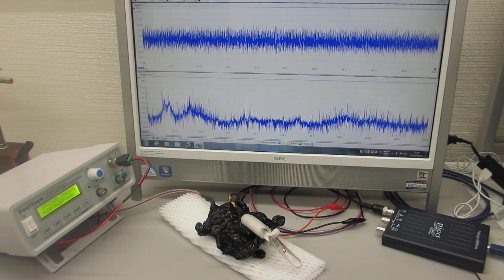超音波プローブの伝搬特性テスト－－ダイナミック特性を評価する実験ーー（超音波システム研究所）